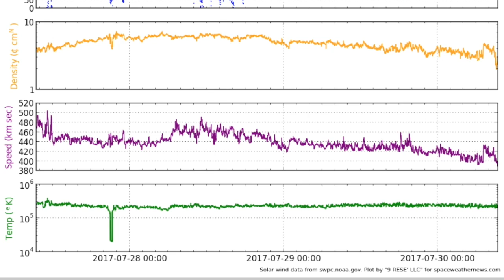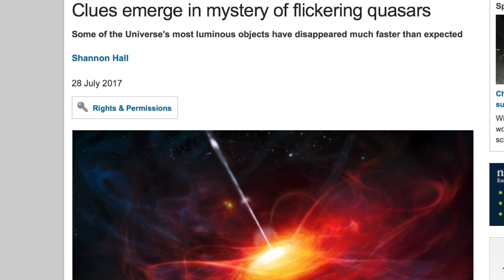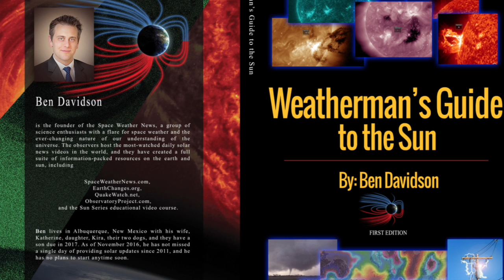Space Weather Forecast, Quasar Mystery | S0 News July.30.2017